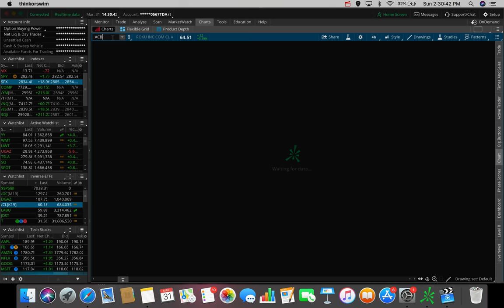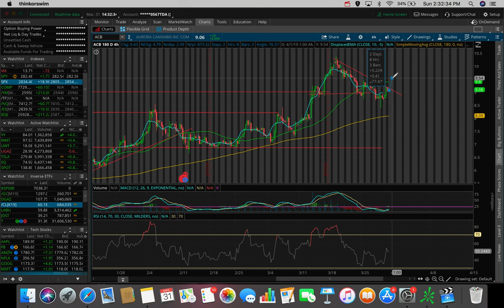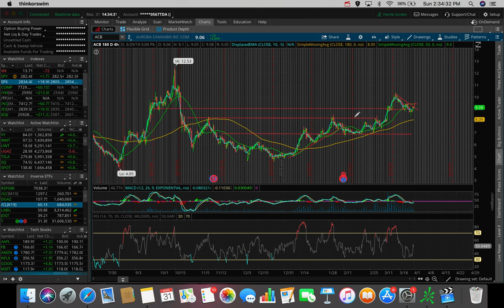TOP 10 STOCKS I'm Trading April 2019 ✅